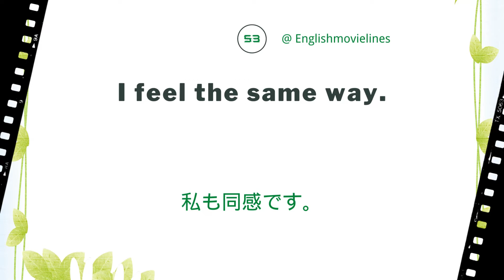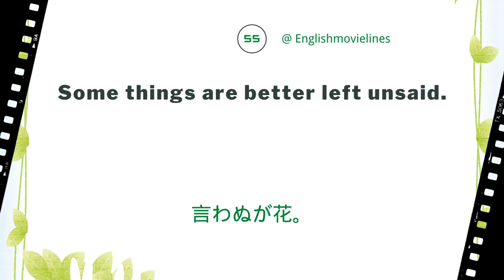（51-55）海外ドラマや映画でよくある英会話フレーズ500選500 English Phrases in Movies and TV Series（51-55）英語フレーズ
映画によくあるフレーズ500選
教科書には載っていない超絶かっこいいフレーズ500選 (映画/ドラマ・セレブ)
頻出英会話表現
映画のセリフで英語を勉強する！
英会話で使えたらかっこいい！映画によくあるフレーズ500選
海外ドラマや映画でよく耳にする英語フレーズ500選
かっこいい英語フレーズが学べる映画セリフ500選
英語で映画の話をしよう
海外ドラマ・映画ジャンルの英語
映画のジャンルの英語表現
英語を勉強するうえで映画は最高の教材
英語聞き流し
You will learn the core 500 English phrases from movies and TV series in this series.
Read both in Japanese and English